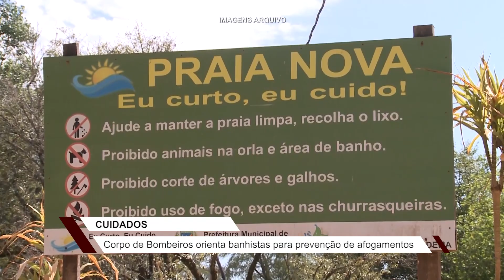Verão: bombeiros alertam para riscos de afogamento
Em Cachoeira do Sul, com o fechamento da Praia Nova o Corpo de Bombeiros se preocupa com a possibilidade de a população buscar locais sem condições ideais de balneabilidade.